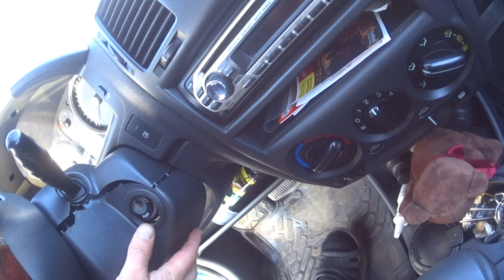🚗 Хендай гетц | ремонт подрулевого переключателя